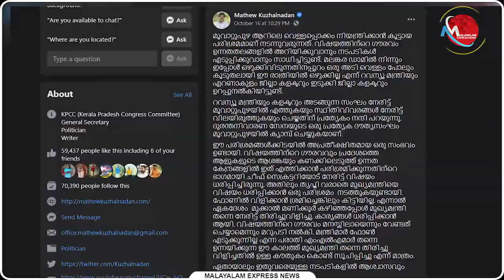ഒടുവിൽ മാത്യു കുഴൽ നാടനും പറയേണ്ടി വന്നു'പിണറായി കേട്ടു പരിചയിച്ച വ്യക്തിയല്ലെന്ന്' | News Updates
ഒടുവിൽ മാത്യു കുഴൽ നാടനും പറയേണ്ടി വന്നു
'പിണറായി കേട്ടു പരിചയിച്ച വ്യക്തിയല്ലെന്ന്'

Tag-Generator-Youtube-malayalam news-global